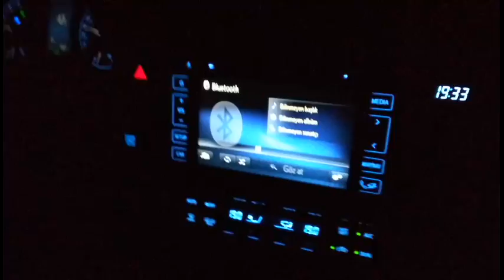Babam ilahisi - Yollar seninle güzel - huseyn